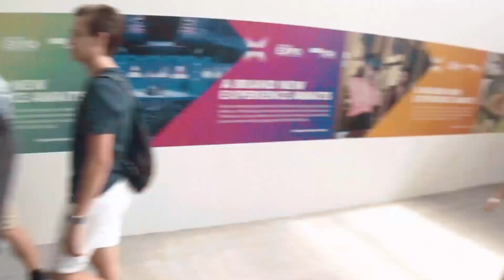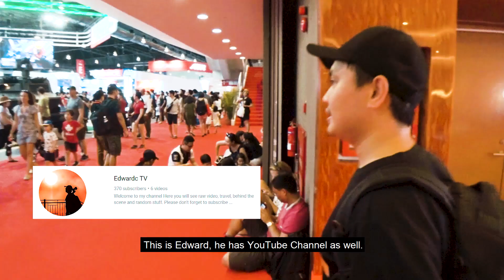Singapore Airshow 2020 experience | Leon's Dad Diaries #8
We are on to RoadTo400 subs...

For this video, Daddy Filip and his college friend/housemate, Jerico, went to Changi Exhibition Centre to check out the flying show and aircraft displays.